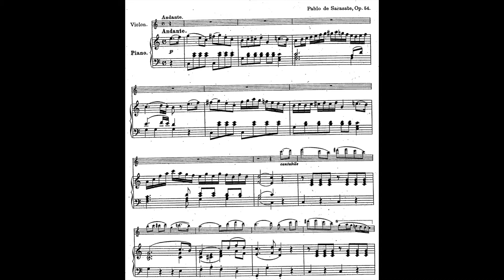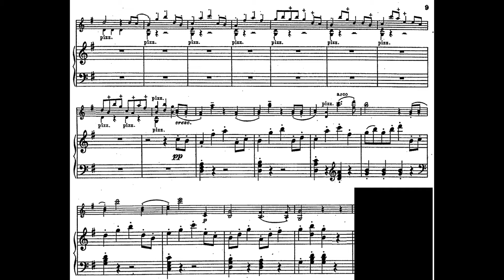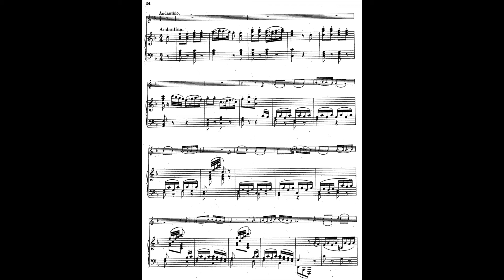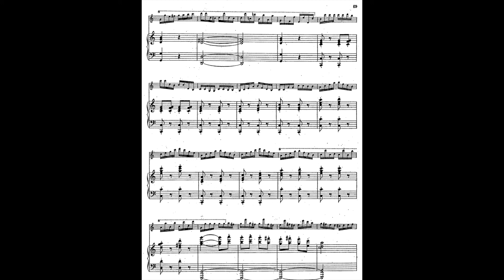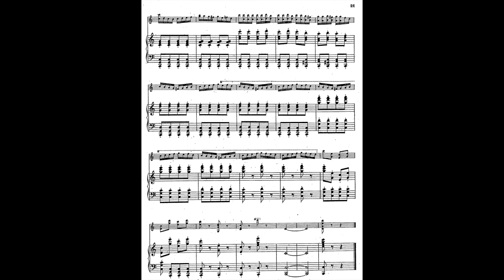Sarasate Fantasy on Mozart Magic Flute Zauberflöte Violin Score Sheet 薩拉沙泰 魔笛 幻想曲 譜 Partitura 【Kero】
Pablo Sarasate Fantasy on Mozart Magic Flute Zauberflöte
薩拉沙泰 莫札特 歌劇 魔笛 幻想曲 小提琴
萨拉沙泰 莫札特 歌剧 魔笛 幻想曲 小提琴
サラサーテ　モーツァルトの歌劇｢魔笛｣による 演奏会 用 幻想曲 オペラ
Fantasía Violín Violin ヴァイオリン Opera

00:00 Andante
01:29 Moderato
02:30 Allegro
03:49 Lento
07:36 Andantino
09:00 Allegro vivo